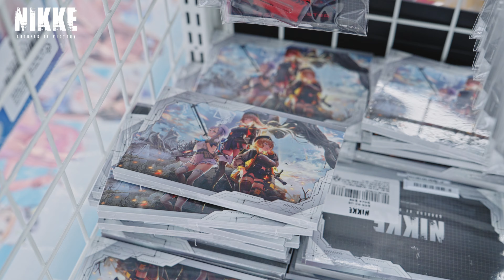《승리의 여신: 니케》 x ANIPLUS 콜라보 카페 현장 스케치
니케와 함께하는 시원한 여름!

《승리의 여신: 니케》 x ANIPLUS 콜라보 카페가 현재 진행 중인데요.

더위를 날려버릴 정도로 시원한🌊
현장의 기념 영상을 공개합니다!

찾아와 주신 모든 지휘관님께 감사드리며,
ANIPLUS 콜라보 카페는 8/6(일)까지 진행할 예정이니
방문하셔서 시원한 현장의 분위기를 느껴보세요!